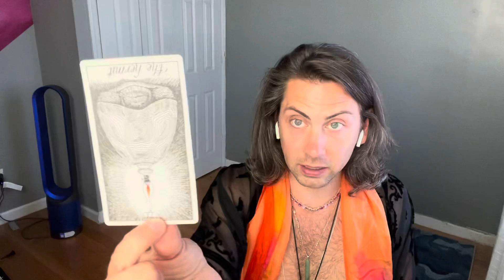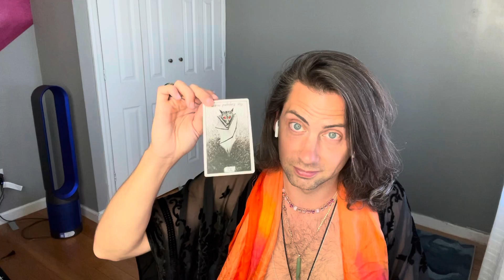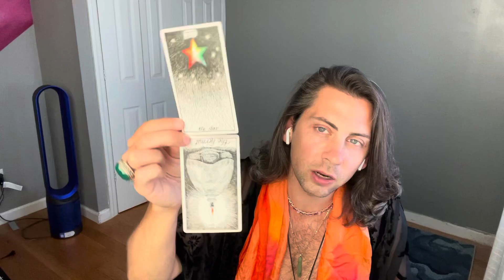CAPRICORN | Full Moon Reading | 5.26.21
Here’s your energetic check in for this Full Lunar Eclipse in Sagittarius. The energy is expansively deep, and profoundly dark. Remember that you are loved and not alone!

ECLIPSE SPECIAL - Between now and the new moon (10th of June) I’ll be offering a 30 minute tarot read for $25 (valued at $50) swoop into my DM’s for how to schedule.

You are so loved - give yourself grace!